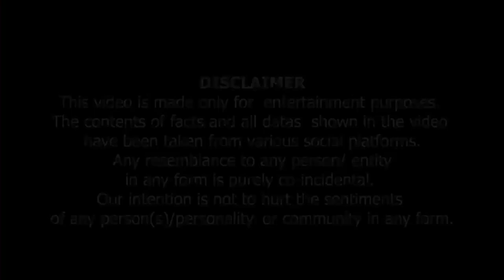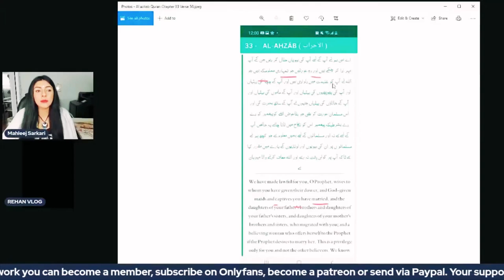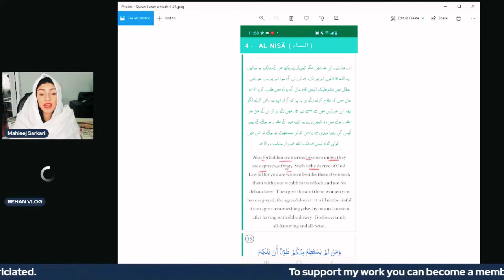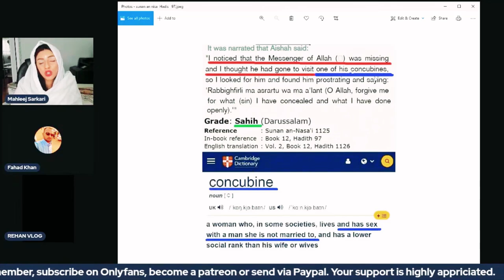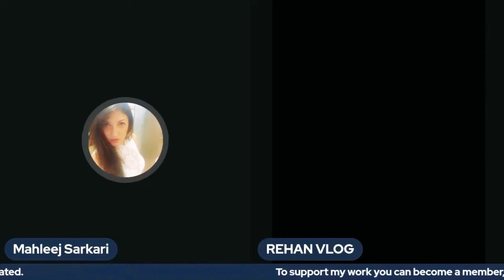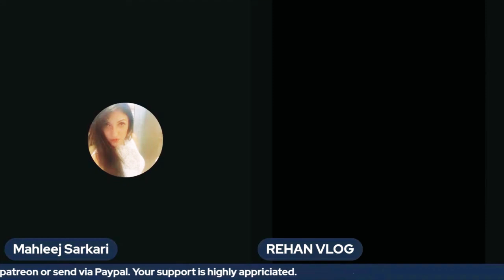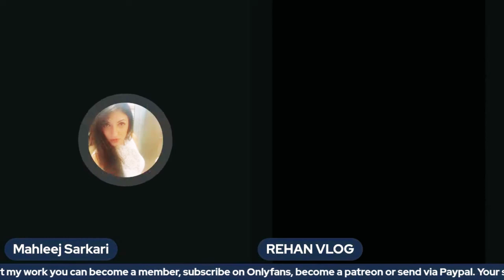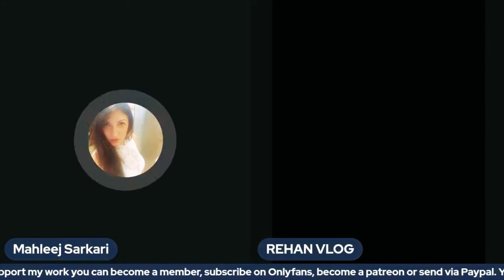Ek Momin Ki Zordar Dhulai | ایک مومن کی زوردار دھولائی ۔